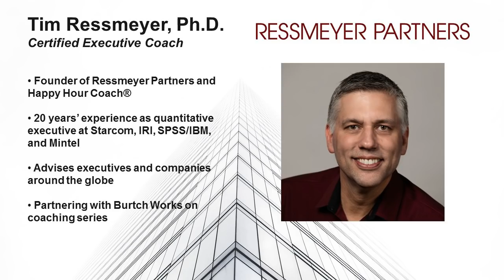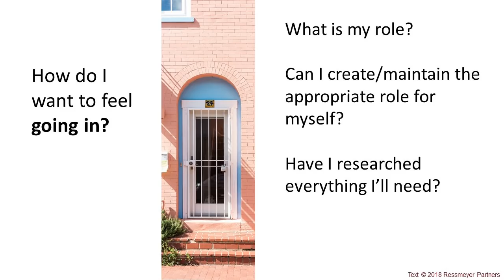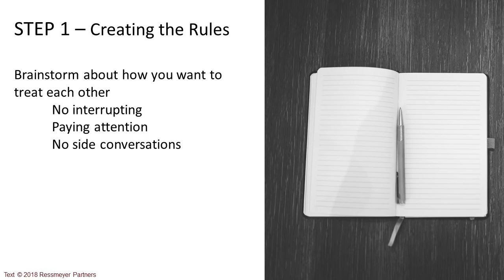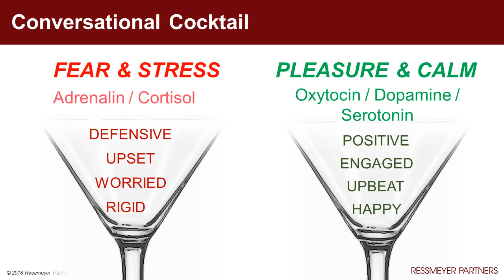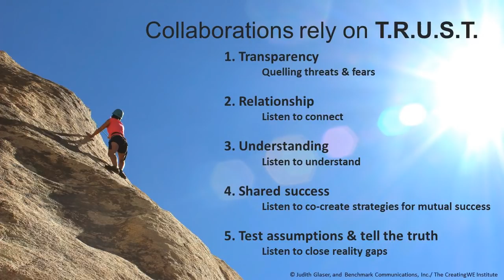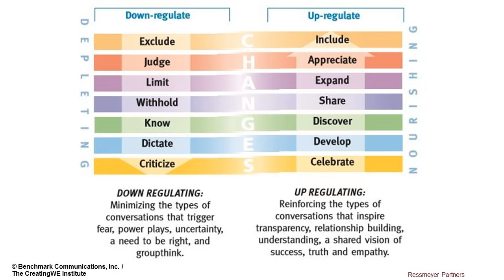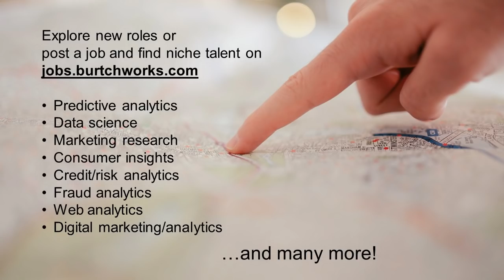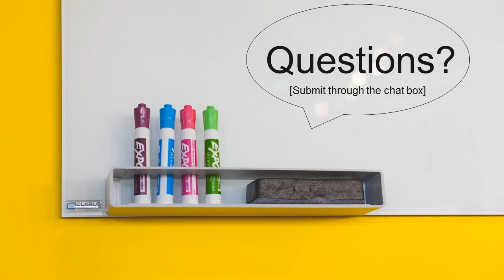Executive Leadership Series: Owning & Improving Collaboration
Everyone knows collaboration is a key skill in analytics and research roles, but how do you actually improve your ability to collaborate? And the ability of others around you?

Tim Ressmeyer Ph.D., Founder of Ressmeyer Partners and Certified Executive Coach, has over 20 years’ experience as a quantitative and marketing research executive, and shares his insights on why collaboration is essential and how you can improve this skill area.

In this presentation, Tim covers many career development topics including how to:

- Determine how your confidence affects your ability to collaborate
- Foster an environment of collaboration on your team
- Get clarity, buy-in, and action from decision-makers and teammates
- Increase your emotional intelligence
- Use proven neuroscience research to improve how you communicate with others

Learn the immediate steps that you can take to improve collaboration skills for your own career or for your team!